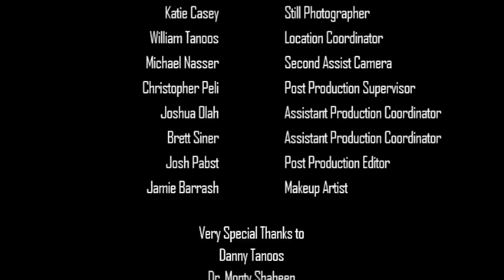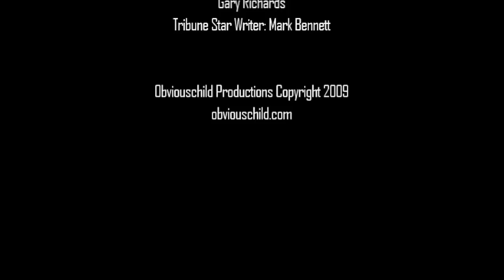No Outlet Short Film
Wealthy and meticulous Jim Stanford has everything he could want; a beautiful home, nice car, and a trophy wife. This all comes to a tilt when his life gets torn apart in the glimpse of an eye. Jim struggles with his own emotions and his personal trials as his life unravels before him. While Jim knows accidents happen, things are not always as they seem. When questions of motive arise we cant help but question the man himself. The consequences of every action often lead down a very dark road.